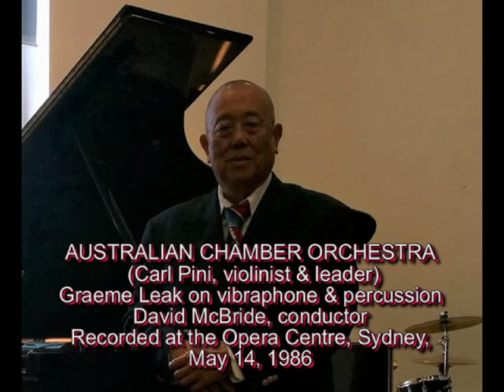SIMPLICIUS CHEONG: DIVERTIMENTO FOR STRINGS & PERCUSSION. ACO Carl Pini, Graeme Leak. 1986 Sydney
Sydney composer wrote his DIVERTIMENTO FOR STRINGS & PERCUSSION in 1982 when he was 40 years old, for the Australian Chamber Orchestra, led then by the distinguished violinist Carl Pini. The work was recorded by the ACO in 1986 at the Opera Centre, with Graeme Leak on vibraphone and percussion, conducted by David McBride, May 14, 1986.